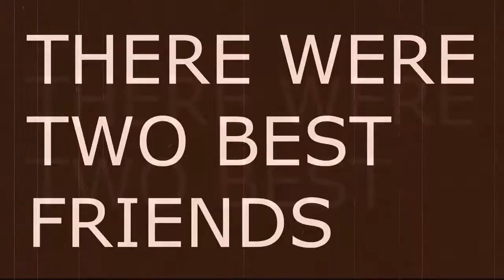Pokemon White Randomizer Nuzlocke: Ep. 63 - The One With No Progress Made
Okay maybe a LITTLE progress is made